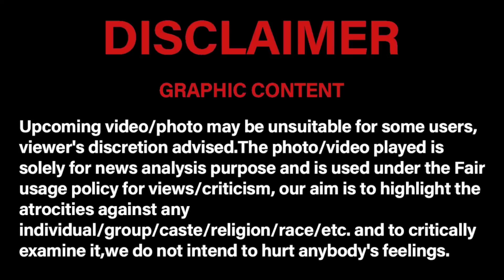NEW YEAR मनाना भूल‌ जाओगे अगर ये वीडियो देख लिया तो | Satya Sanatan Ankur Arya